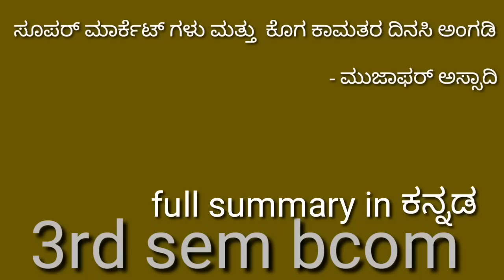ಸೂಪರ್ ಮಾರ್ಕೆಟ್ ಗಳು ಮತ್ತು ಕೊಗ್ಗ ಕಾಮತರ ದಿನಸಿ ಅಂಗಡಿ full lesson summary in kannada 3rd sem bcom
3rd Sem bcom kannada ಸೂಪರ್ ಮಾರ್ಕೆಟ್ ಗಳು ಮತ್ತು ಕೊಗ್ಗ ಕಾಮತರ ದಿನಸಿ ಅಂಗಡಿ full lesson summary in kannada